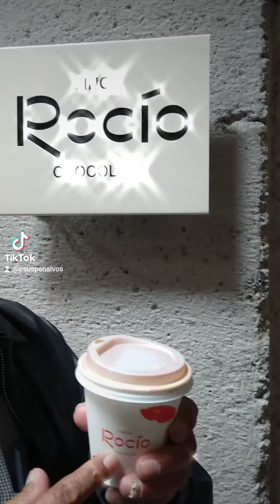Don MagdalenoTrejo un hermano migrante que vino a probar los chocolates de los hijos del